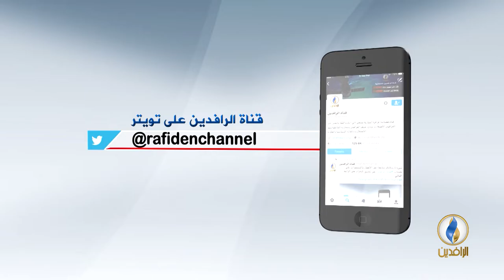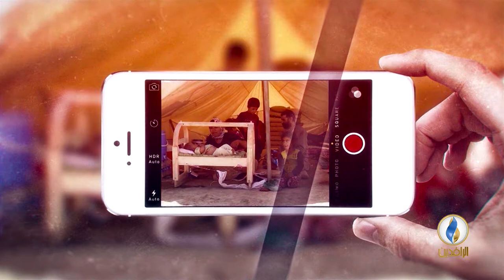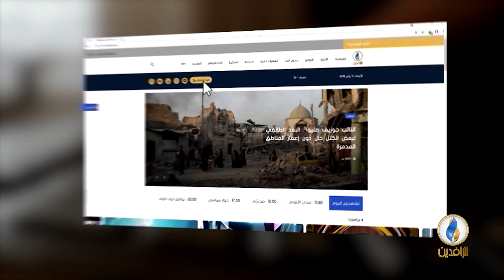صوتكم. تصويت البرلمان على الموازنة المالية لعام 2018.